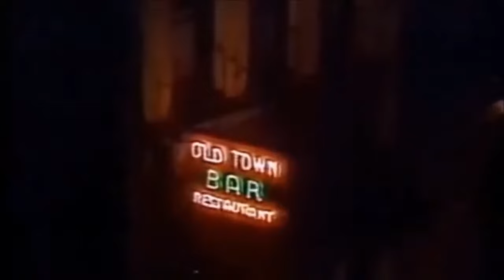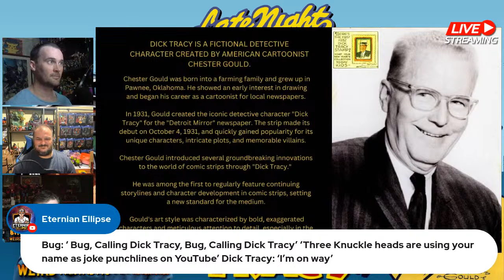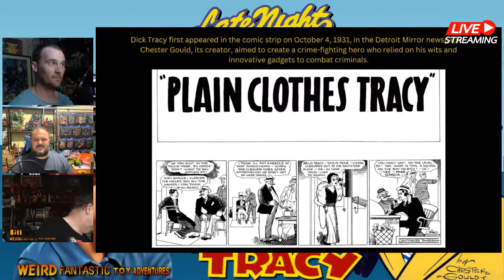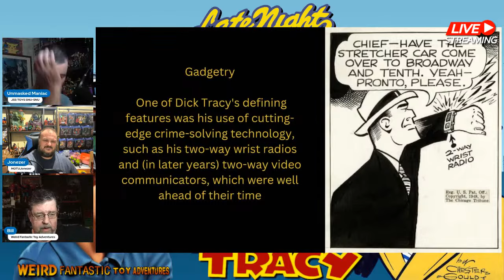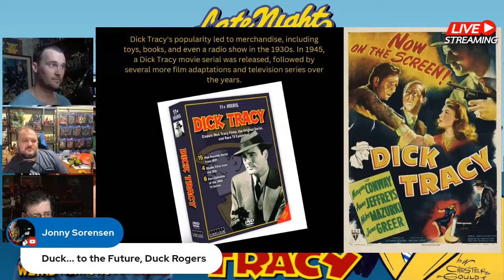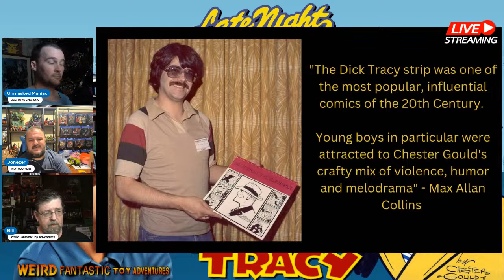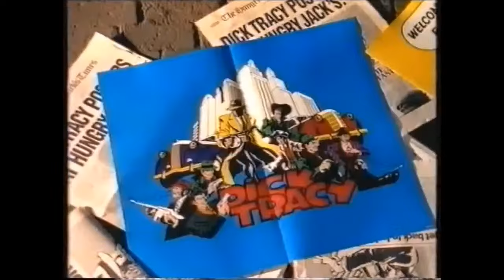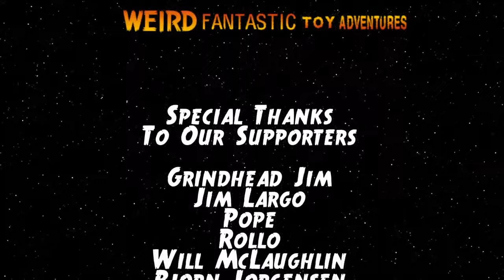Late Night - 20231007 - Spotlight on Dick Tracy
Join @MOTUJonezer  and The Unmasked Maniac @JONNYSORENSEN_AU  as they shine the Spotlight on that square jawed lawman, Dick Tracy!

Thanks!

Jon of the Shred - Gotham City (Intro)
from Batman of the Synth by Retro Promenade